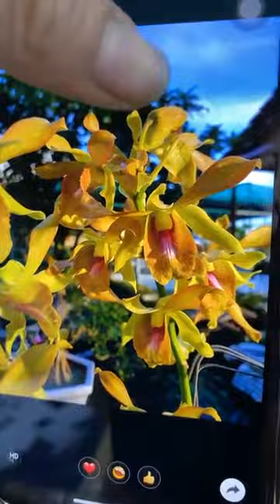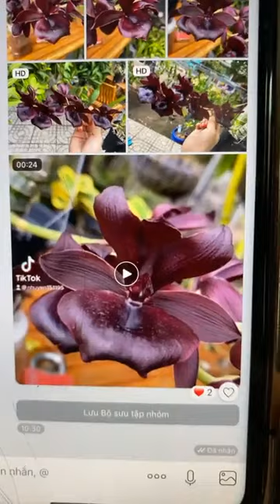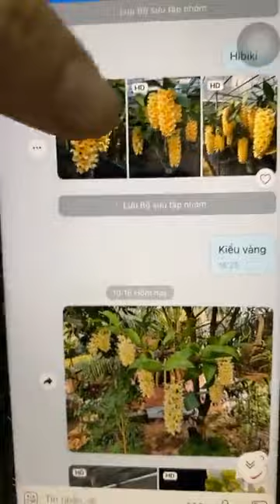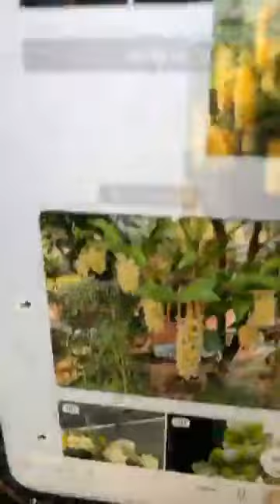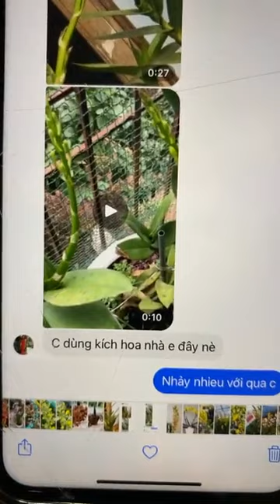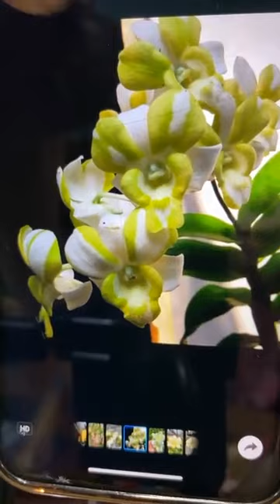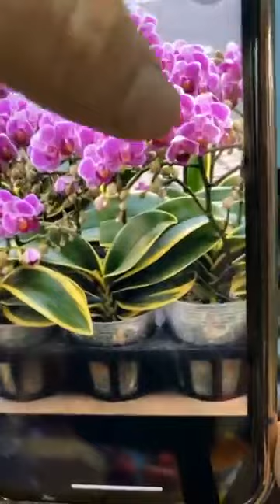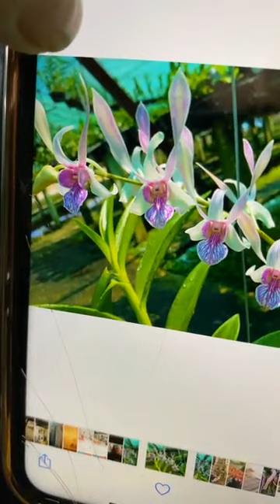SHOP HOA LAN VINH KIM CN 1 SÀI GÒN Live trưa 23⧸6 Kiều vàng Thiên nga đen đang vòi hoa Doremon C